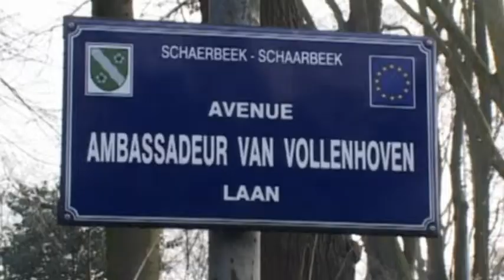Trailer van Vollenhoven